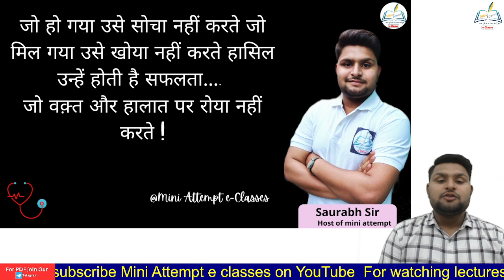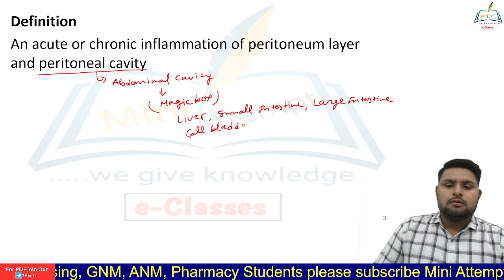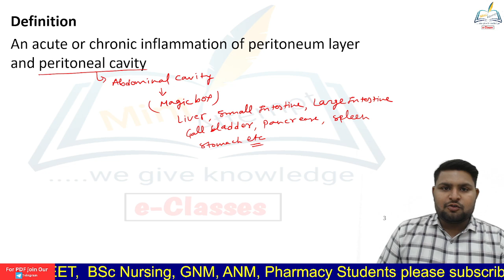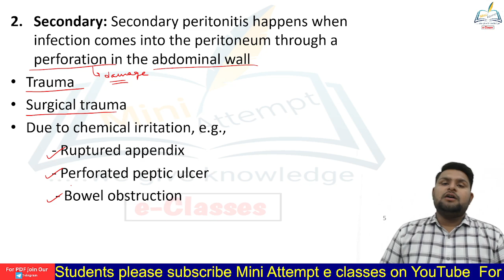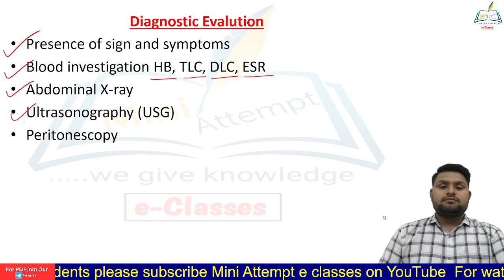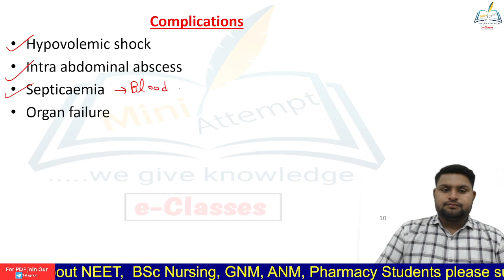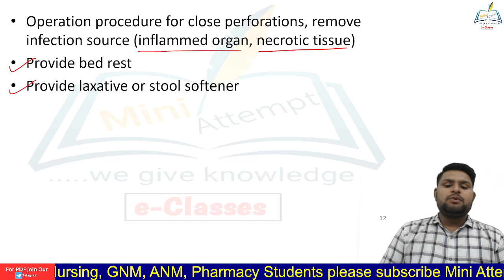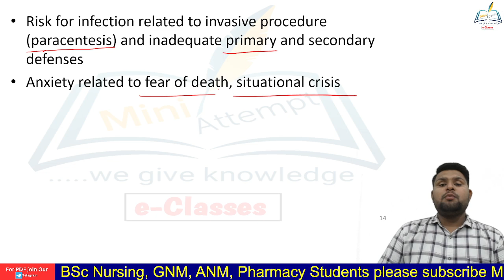Peritonitis || medical surgical nursing || For Bsc Nursing and GNM students